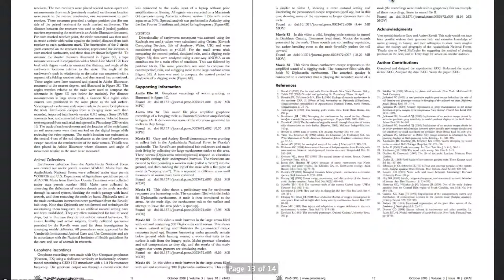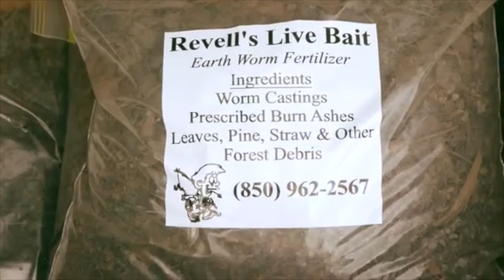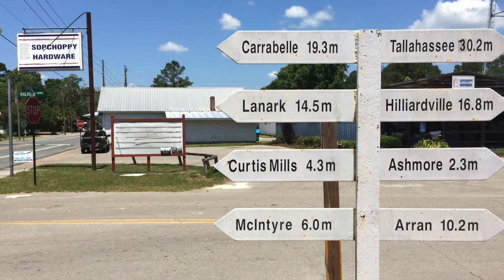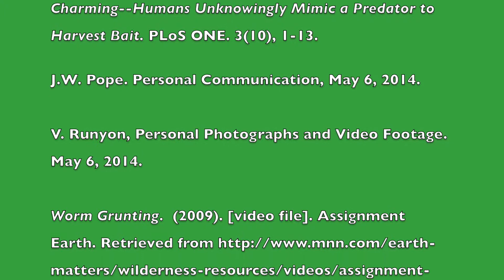Archival Video: The Phenomenon of Worm Grunting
Educational Purpose Only for LIS5333